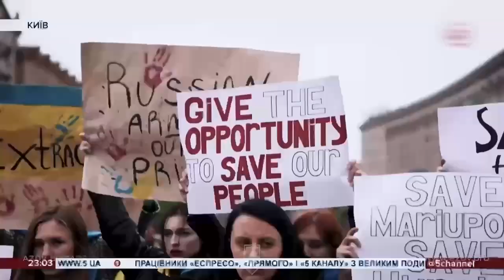Сьогодні рік, відколи останній оборонець Маріуполя вийшов з «Азовсталі»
Після 86-ти днів оборони міста в надважких умовах, безперервних боїв і бомбардувань, смертей побратимів, поранень і втрати кінцівок, задля порятунку важкопоранених, які більше не могли тримати зброю у руках, ми вийшли у полон.

Близько 700-та азовців досі залишаються в неволі.

Все, що ми робимо нині, має на меті одне — звільнити кожного з них.

І навіть якщо весь світ залишить нас, перестане підтримувати, ми не припинимо боротись. Бо маємо за кого.

Ми не знатимемо спокою, поки бодай один боєць «Азову» лишатиметься у полоні.

Бо найголовніше для нас — було і є — не підвести свого побратима, не відступити тоді, коли він розраховує на допомогу.

Їхні сім'ї чекають своїх рідних. «Азов» чекає своїх бійців. Україна чекає своїх героїв.

Повернемо всіх. Визволимо кожного.